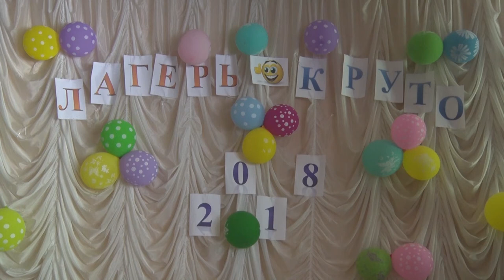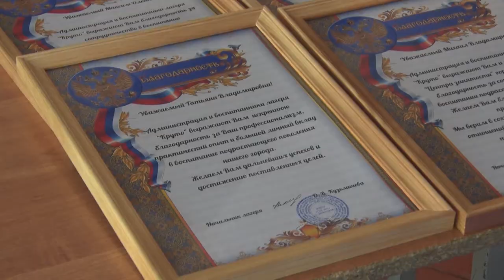Десна-ТВ: Закрытие лагеря для старшеклассников «КРУТО»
2 летних месяца ребята отдыхали в лагерях нашего города. И вот подходит к завершению вторая смена. Наша съемочная группа побывала на торжественном закрытии лагеря для старшеклассников «КРУТО».